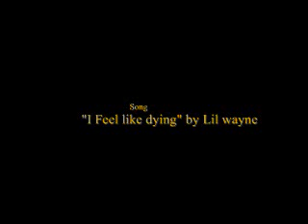Man-made Angels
This YouTube video is dedicated to Wolfram von Richthofen. Wolfram Richthofen was born in Gut Barzdorf, Germany in 1895. He joined the German Army in 1913 and served throughout the First World War and saw action on the Western Front and the Eastern Front. In March 1918, Richthofen, the cousin of Manfred von Richthofen, Germany's leading flying ace, qualified as a pilot with German Army Air Service.
   After the war Richthofen studied engineering (1919-22) before rejoining the German Army. When Hermann Goering announced the formation of the Luftwaffe in 1933, Richthofen immediately joined and become one of the organizations chief technical assistants.
   On 17th February 1943, Adolf Hitler decided that Richthofen should become Germany's youngest field marshal. The following year Richthofen developed a brain tumor and in November 1944 retired from active duty. Wolfram Richthofen died on 12th July 1945.